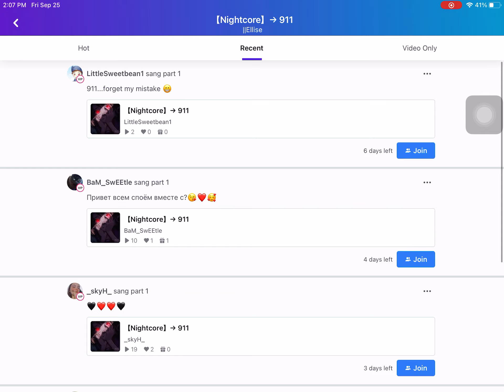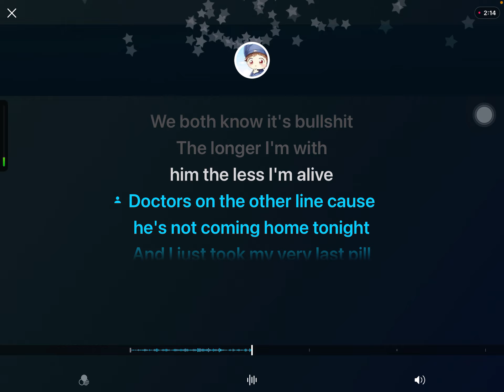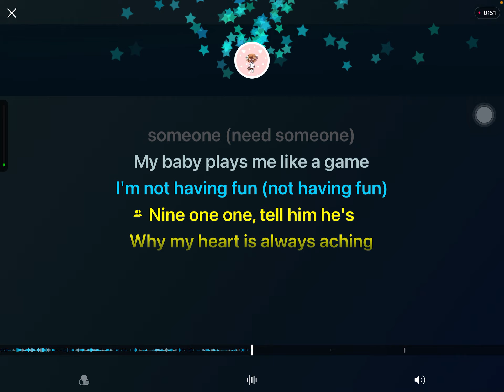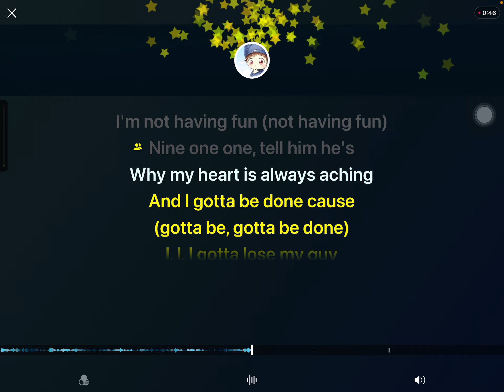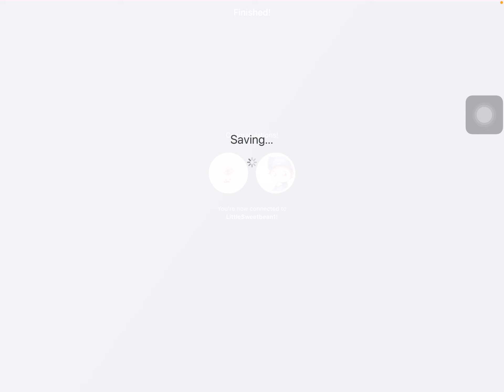Me singing again- LOl-